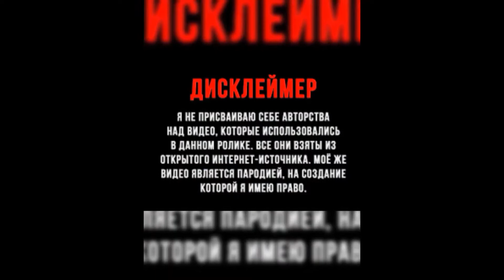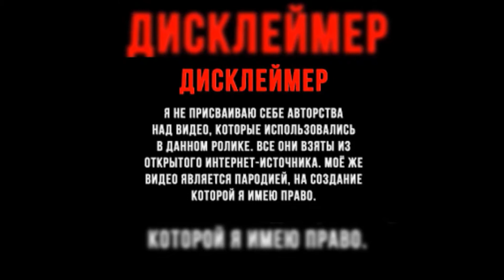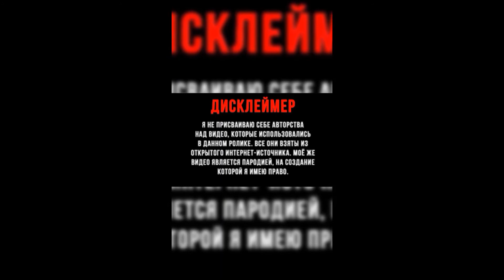Животные в салоне красоты.